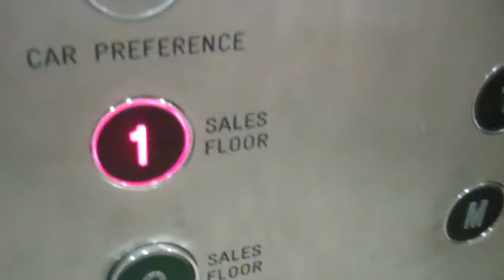Kone (Modernised by Generic) Lift @ TKMaxx in Blackpool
Serial No: 565424
Floors: 4 (G,M,1,2)
Capacity: 14 Persons/1800KGS
Doors: Double Speed Sliding Doors